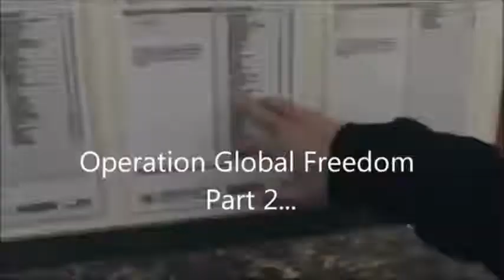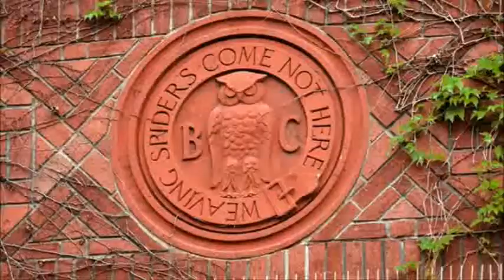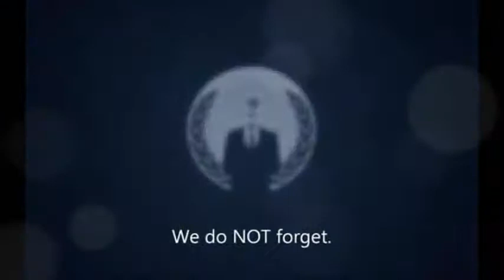global freedom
Greetings all Anons and concerned Citizens of the World

 Kita ANONYMOUS. Sebagaimana dijelaskan sebelumnya, kini saatnya bertempur menggebrak pintu2 illuminati. Kita tdk boleh lagi tinggal diam membiarkan kutu busuk dan ular penguasa dunia mengekang kita. Kita akan bangkit bersama, dan kita akan menang. Kita ungkap semua polisi, politisi, jurnalis, dan reporter. Kita kerahkan segenap kemampuan kita utk menunjukkan kpd "Khalayak", siapa sebenarnya pihak yg selama ini mereka puja dan mereka percaya. Kita mampu mendapatkn informasi yg biasanya tidak bisa didapatkan masyarakat umum, dan kita harus manfaatkan kelebihan ini.
Tak bisa lagi kita biarkan setiap orang tidak peduli thdp ketidakadilan yg senantiasa terjadi setiap hari, bahkan setiap menit. Kita bisa dokumentasikan polisi yg memukul warga, tapi tidak diadili. Ada banyak kasus di luar sana ketika petugas memukuli warga sipil yg tak bersenjata dan diborgol. Bahkan petugas terkadang menembak org yg tak bersenjata. Mengapa lencana yg mereka kenakan membuat mereka dikecualikan dari hukum yg katanya mereka junjung? Mengapa pemukulan yg diklaim utk perlindungan itu tidak ditindaklanjuti? Haruskah kita balas memukul mereka? Haruskah kita menekan atasan mereka agar menyikapi kasus ini secara serius? Kita bisa menciptakan keadilan dgn cara menyebar berita. Jika hal ini diketahui orang, mereka cenderung bertindak. Jangan menunggu munculnya cerita kebrutalan polisi terhadap warga. Semua ada di internet. Gunakan mesin pencari.
Kpd para reporter dan penyiar yg gemar berbohong, mereka ini tidak bisa dipercaya. Mereka dipekerjakan oleh orang2 misterius yg paling jahat di dunia. Ada banyak kasus ketika media memalsukan banyak berita. Ini juga bisa ditemukan melalui google. Komputer mereka bisa dikondisikan, dan informasi bisa didapat. Kebohongan mereka bisa diumumkan, "fakta" mereka ditolak, dan dari sini akan lahir pola pikir baru. Yg paling mudah dari semuanya adalah politisi busuk. Utk menghancurkan mereka, kita hanya perlu meneliti kehidupan pribadi mereka. Kebanyakan mereka adalah org paruh baya yg aneh. Semua org tahu, mereka bikin pertemuan utk melakukan pesta seks gay dan memuja burung hantu, kan?

Bohemian Grove adalah tempat aneh, penuh dgn orang aneh dan ritual aneh. Ketika org beragama melakukan perjalanan jauh utk mengunjungi tempat suci, itu disebut haji. Tapi ketika politisi dari seluruh dunia melakukan perjalanan ke sebuah tempat utk menyembah burung hantu, bukankah itu aneh?

Kami melihatmu, illuminati. Kami tidak percaya dgn kebetulan dalam skala besar. Apakah sebuah kebetulan bhw seluruh presiden kita berasal dari Bohemian Club?

Apakah sebuah kebetulan bhw orang2 dari garis sedarah bergelut di dunia politik turun-temurun, tahun demi tahun, dekade demi dekade?

 Apakah sebuah kebetulan bhw anggota kalian menyebut PBB sebagai "Tatanan Dunia Baru"?

Kalian menyebarkan informasi keliru.

Kalian mengajarkan teori-teori palsu sebagai fakta, sedangkan kenyataannya sains mengajarkan kpd kami bahwa realitas adalah hal yg tidak pasti.

Kalian berpura2 paham terhadap segala hal, dan berusaha menciptakan masyarakat yg buta dan patuh.

Kami diajari utk percaya kpd pemerintah, diajari bhw mereka lebih tahu ketimbang kami tentang apa yg terbaik bagi kami.

Semakin jelas, kalian hanya peduli dgn diri kalian sendiri. Ketika kami tidak lagi membiarkan kalian utk mengajari kami, lalu apa? Akankah kalian mencoba membunuh kami? Jika memang begitu, maka tak ada yg tertinggal kecuali diri kalian sendiri. Kejahatan akan menggerogoti dirinya sendiri, dan keadilan akan tegak!

Bersiaplah, illuminati.
  Bersembunyilah di bunker2 bawah tanah kalian. Sistem yg kalian bangun dgn susah payah ini akan hancur dgn sendirinya, membuat kalian terperangkap.

Ekonomi akan lumpuh.

Kebohongan kalian sudah terungkap. Tidak ada lagi yang tertarik dgn sistem bank kalian.

Masa kalian sudah berakhir.

Kini adalah masa kami.

ada kalimat yang kubuang dari terjemahan karena "aku gak setuju":
(Ketimbang membobol berbagai situs dan menimbulkan kekacauan, lebih baik kita merancang "chaos" ke garis depan. Maksudnya, kita harus merancang hal yg konstruktif. Tujuan kita adalah membangunkan orang. Agar bisa melakukan ini, kita harus menjadi berita.)

I compile anonymous' statements,
so that I can strongly argue against those who have always been discrediting anonymous.
I know, you anonymous are so busy. But I have a suggestion: it would be better if all anonymous' postings in YouTube use the setting CREATIVE COMMONS ATTRIBUTION LICENSE, so that it is enabled for audience to remix the postings, compile them in archives, and spread them in other channels of YouTube.
Regards, a fan of Anonymous.